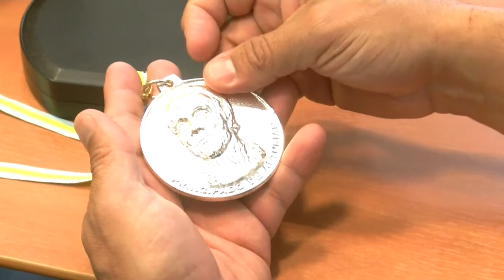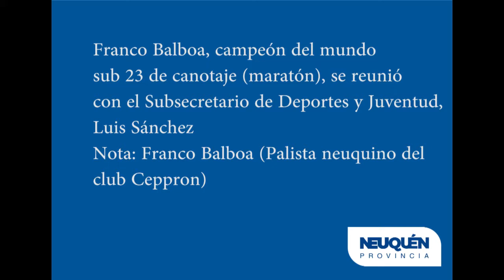Franco Balboa con el subsecretario de Deportes Luis Sánchez